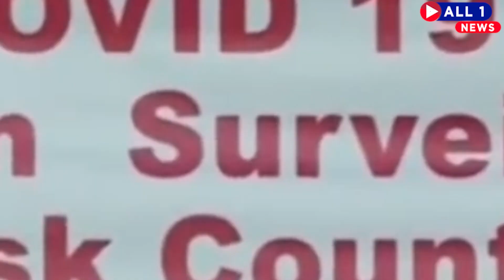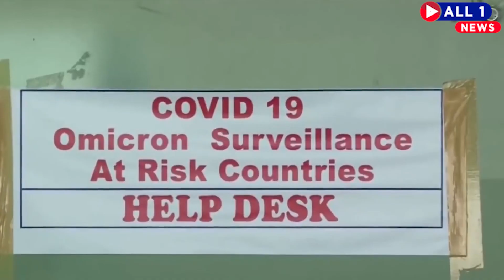भारत मै फिर लगने वाला है Lockdown ? ओमिक्रोन के 17 और मामलो का चला पता | ALL1NEWS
भारत में रविवार को कोविड-19 के ओमिक्रोन स्वरूप के 17 और मामले सामने आए जिनमें 9 मामले राजस्थान की राजधानी जयपुर में सात महाराष्ट्र के पुणे जिले में और एक मामला दिल्ली का है इसके साथ ही देश में ओमिक्रोन के मामलो की कुल संख्या 24 हो गई है। जो लोग संक्रमित पाए गए हैं उनमें से अधिकतर हाल में अफ्रीकी देशों से आए हैं या इस तरह के लोगों के संपर्क में थे।

ऐसे ही All1News के साथ जुड़े रहीऐ और देखे देश विदेश की महत्वपूर्ण खबरे।

ALL1 न्यूज़ (ऑनलाइन हिंदी समाचार वेबसाइट /चैनल) पर ताज़ा हिंदी समाचार प्राप्त कर सकते है। राजनीति, मनोरंजन, बॉलीवुड, क्रिकेट, व्यवसाय, खेल, स्वास्थ्य, क्षेत्रीय, सामाजिक से सम्बन्धित खबर आप हिंदी में पढ़ें और देखें

Get latest Hindi news on ALL1 News (Online Hindi News Website/Channel).  watch today breaking news in Hindi from India and world for all the topics such as politics news, entertainment news, bollywood news, cricket news, business news, sports news, health news, regional news, social media news and more.